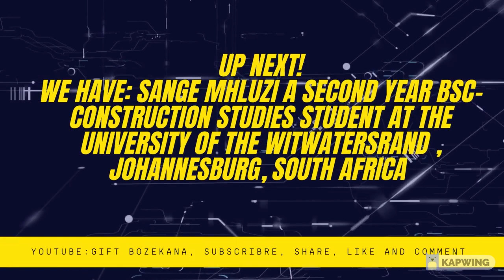Construction studies at Wits University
A lady from wits university who is passionate about construction studies and sharing her advice and experience as construction studies student. Hopefully you will enjoy